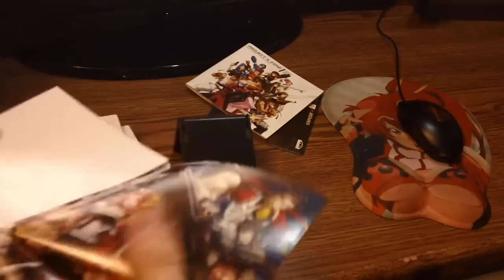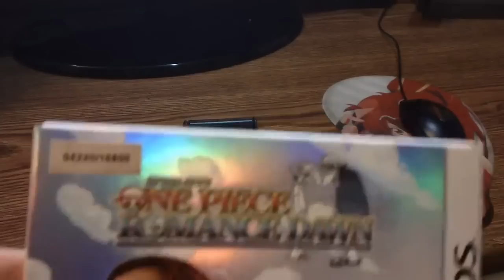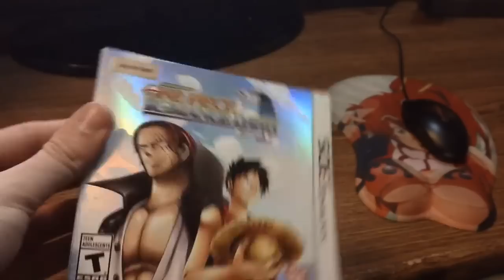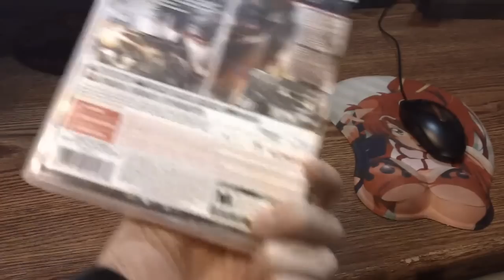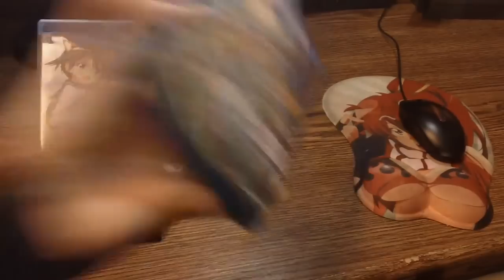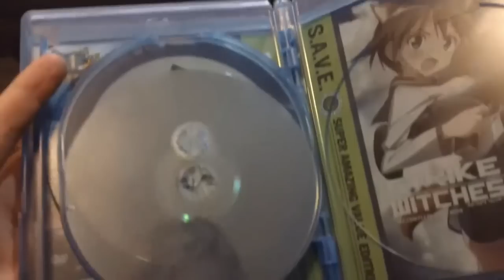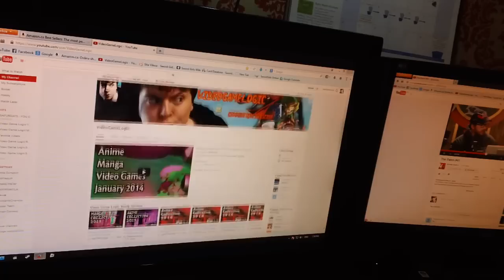February Pickups 2014 (Anime,Manga,Video Games)